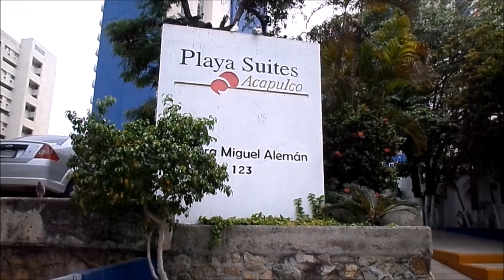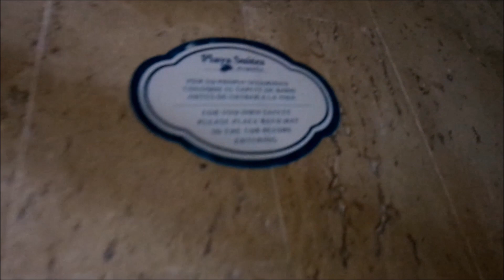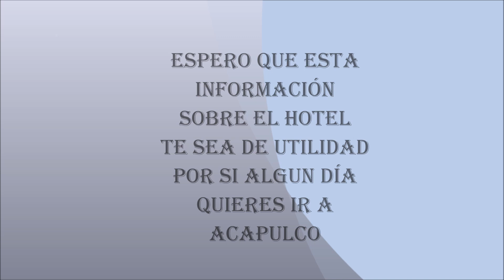Hotel Playa Suites Acapulco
A veces necesitamos, ver algunos hoteles, para cuando vamos a ciertos lugares,
Aquí te muestro la habitación, y el area de albercas.